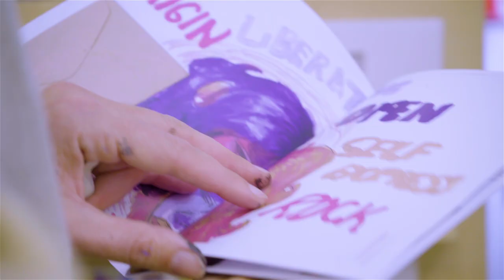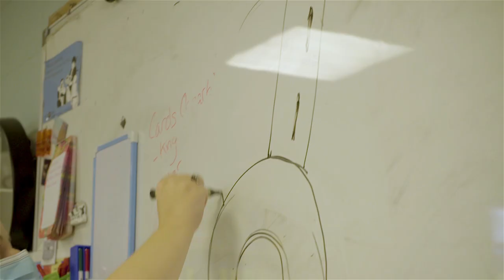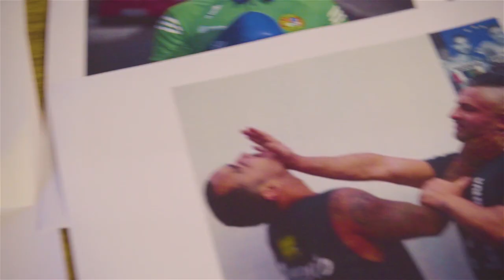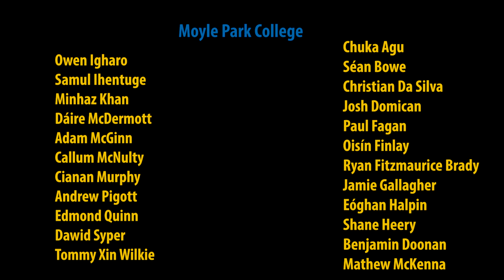Story of My Life 2021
The Story of My Life - Autofictions, is a series of workshops for Transition Year students designed to open the young people's eyes to the possibilities of their own creativity. Working with three schools, Moyle Park College, St Kevins Community College and Collinstown Park Community College, and three artists, Celina Muldoon, Stephen Dunne and Michelle Doyle, the projects focuses on students’ own personal narratives, and stories, which they were invited to develop as a final artwork.

The final exhibition and 'zine launch took place in the beautiful new North Clondalkin Library and displayed the artworks created by the pupils during an eight-week module. A reception open to the public co-presented by Cllr. Peter Kavanagh Mayor of South Dublin and Superprojects Curator Rayne Booth was held on Thursday November 18th, 2021.

Thank you: students and teachers of Moyle Park College, St Kevins Community College and Collinstown Park Community College and the artists Celina Muldoon, Stephen Dunne and Michelle Doyle, Cllr. Peter Kavanagh Mayor of South Dublin and Superprojects Curator Rayne Booth. Kindly supported by The Arts Council Ireland and South Dublin County Council.